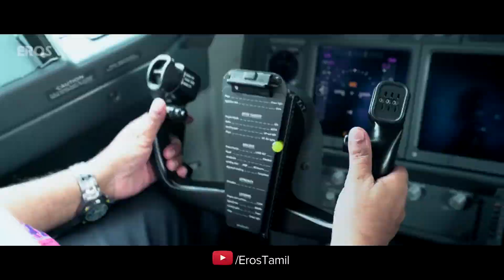Suriya Action Movie Scenes | Suriya Full Action Movie in Hindi | Rolex Suriya Hindi Dubbed Movie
Rolex: Suriya Full South Indian Action Movie Scenes in Hindi | Rolex Suriya Hindi Dubbed Movie
Rolex : Suriya | Full Movie - Blockbuster South Indian Hindi Dubbed Full Action Movie 2022 | Full HD

rolex suriya in vikram,
rolex suriya in vikram movie,
rolex surya full movie in hindi dubbed,
ruler rolex full movie dubbed in hindi suriya sivakumar,
suriya movies in hindi dubbed rolex sir,
surya rolex movie release date,
ruler rolex full movie dubbed in hindi surya,
rolex surya entry hindi,
vikram movie surya rolex entry,
rolex surya full scene,
suriya's rolex 2022 full movie,
rolex suriya in vikram full movie,
rolex surya movie in hindi,
rolex surya vikram movie
rolex movie hindi dubbed,
rolex movie hindi dubbed surya,
rolex movie attitude status,
rolex bgm full movie in hindi,
rolex the brave soldier hindi movie,
rolex the brave soldier full movie dubbed in hindi,